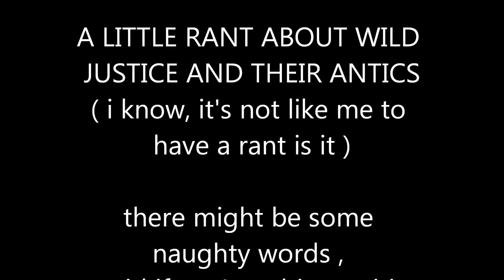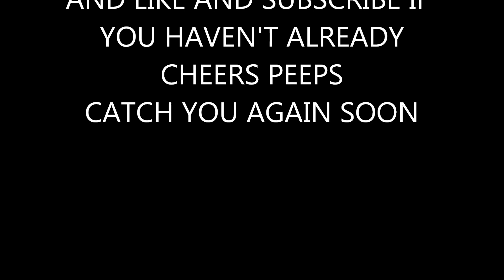Wild Justice , underhanded Welsh general license legal challenge, my thoughts/Rant on it,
A bit of a rant about wild justice and their poorly timed challenge to Natural Resources Wales on the General license to remove certain pest species from the list,
in fact, it shows the true character of Mr Packham to even think of this at such a time when the country is in the middle of a virus pandemic , disgusting, underhanded people, check out the following links folks,,